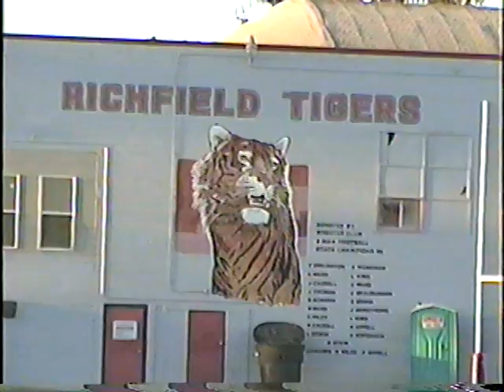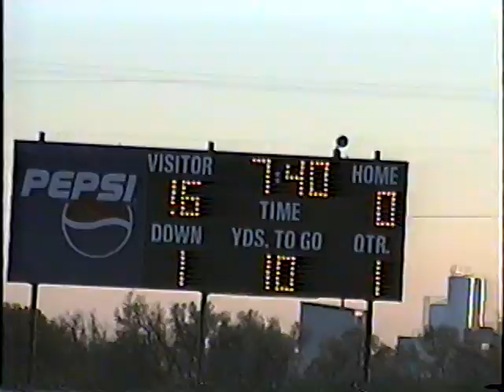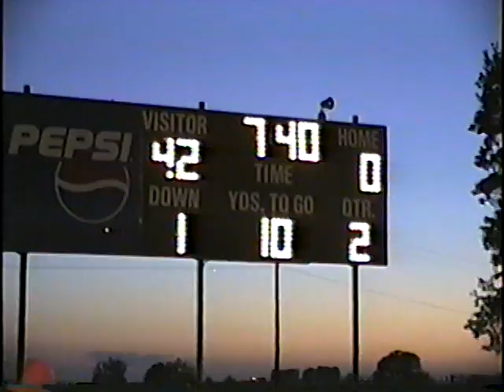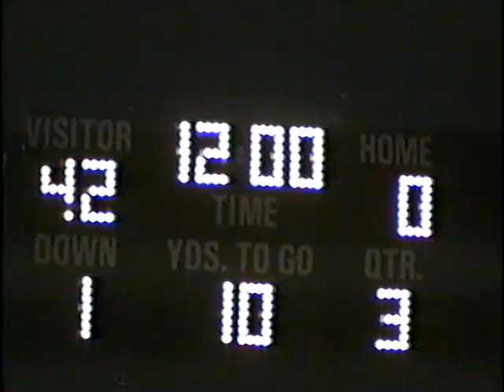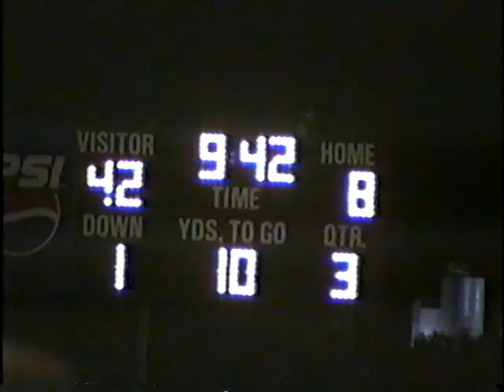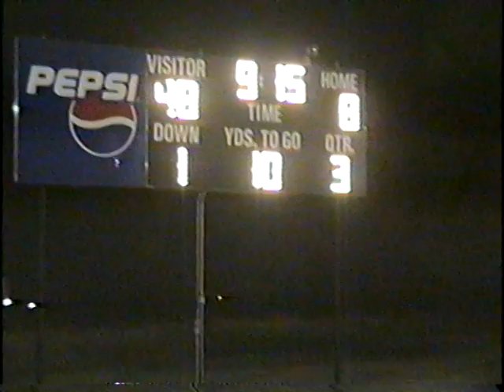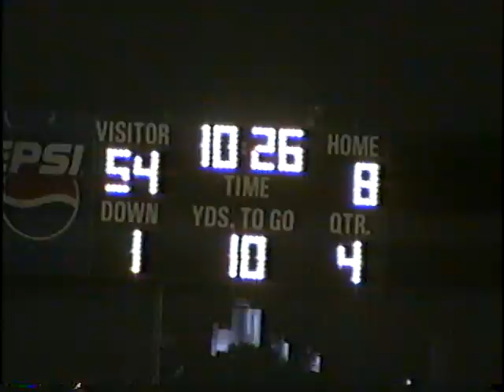Carey vs Richfield 2002